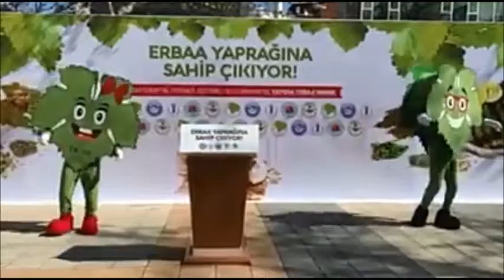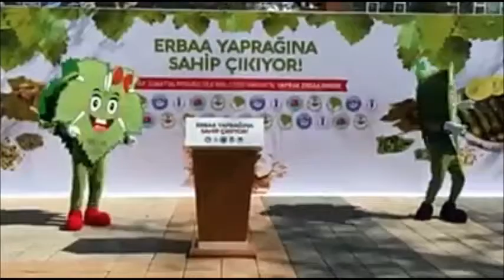Erbaa Yaprağına Sahip Çıkıyor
Erbaalılar Yaprağına Sahip Çıktı -
Erbaa Yaprağını Yedirir İsmini Yedirmeyiz